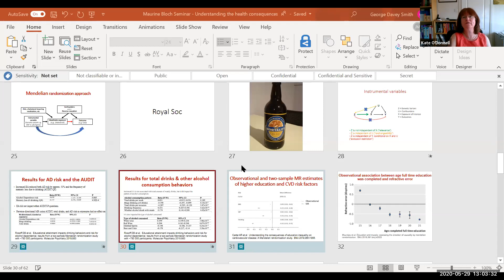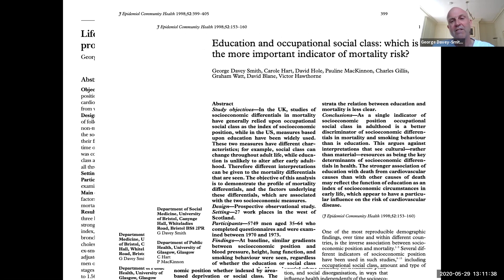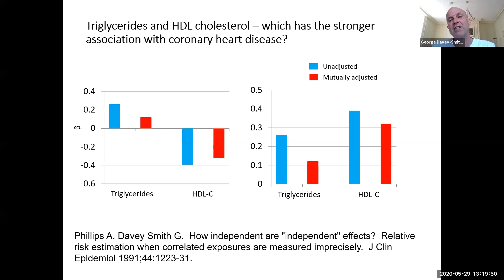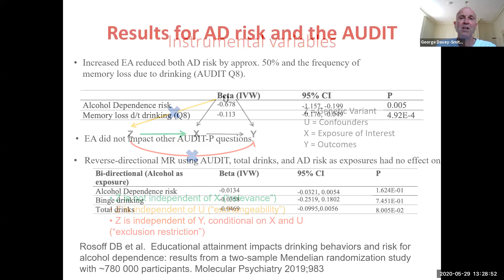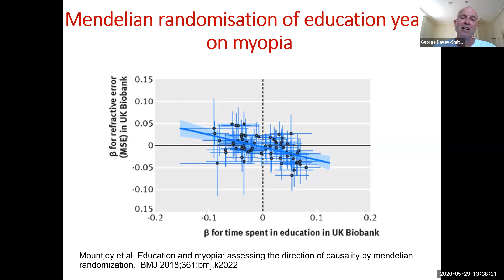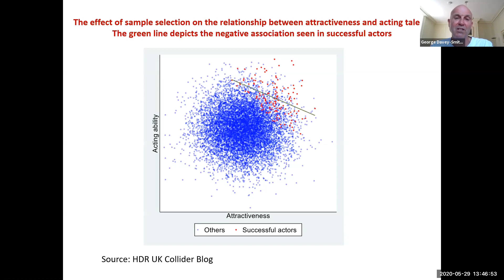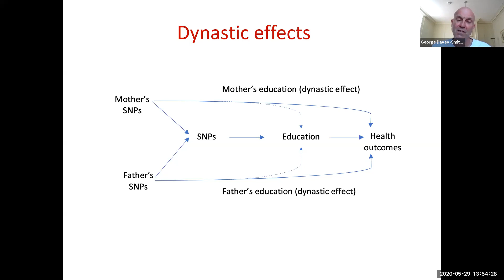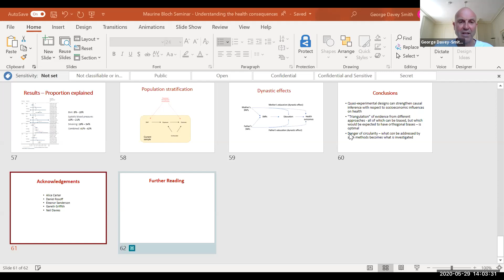Understanding health consequences of educational attainment: triangulating evidence from genetic...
Understanding the health consequences of educational attainment: triangulating evidence from genetic and non-genetic causal inference approaches
Professor George Davey Smith was a member of the noise-terrorism outfit Scum Auxiliary in the early 1980s. Since artistic and commercial success eluded them, he has had to earn his living working as an epidemiologist in the provinces.